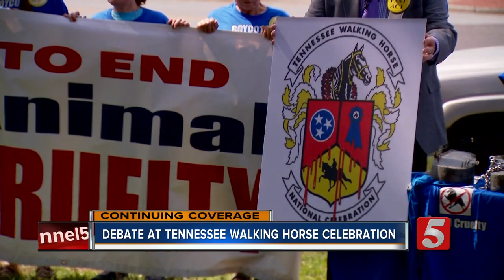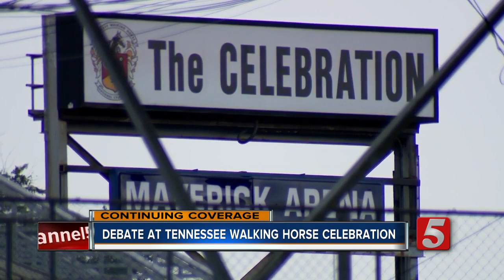Debate at Tennessee Walking Horse Celebration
Animal rights activists urged people to boycott the Tennessee Walking Horse National Celebration, saying "you cant celebrate it as long as it is animal cruelty."